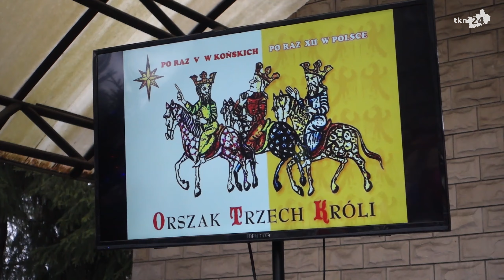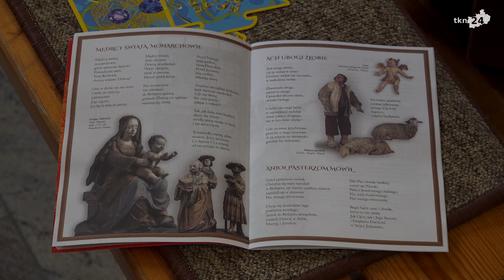Na Trzech Króli kolędowanie w MBNP w Końskich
W parafii Matki Bożej Nieustającej Pomocy w Końskich z okazji święta Trzech Króli 2021 zorganizowano kolędowanie wraz ze scholą. Zobaczcie fragmenty.